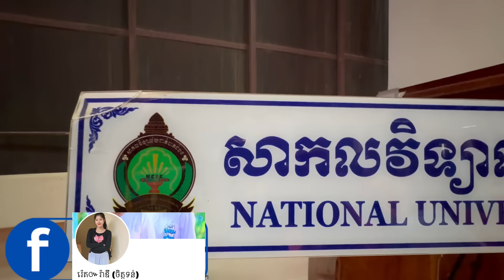កំពូលក្មេងស្រីកម្រ ស៊ូណាស់ គួរតែជួយនាង បងប្អូនអើយ !| Dek Merl TV